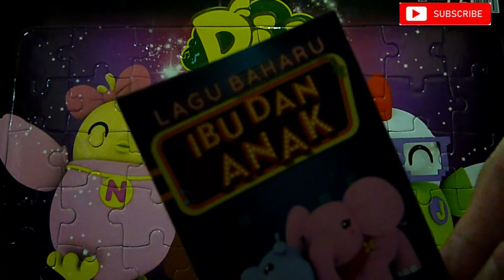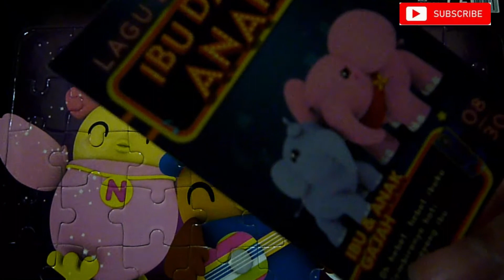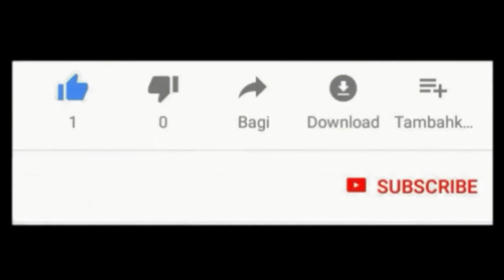Kad Lagu Baru Didi & Friends - Ibu Dan Anak | Ibu & Anak Gajah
Kad lagu Konsert Hora Horey Didi & Friends dari Coolblog bermula 5 Mac 2018 dengan setiap pembelian minuman Ice Blended atau Smoothie, sempena Konsert Hora Horey Didi & Friends di pawagam pada 10 Mac 2018.